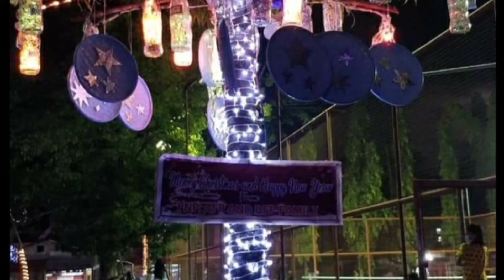CHRISTMAS LIGHT DISPLAY | SMALL CHRISTMAS VILLAGE | ANDA BOHOL PHILIPPINES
Municipality of Anda Bohol

This year our celebration has been scaled down but the spirit of Christmas and HOPE still remain in our heart.